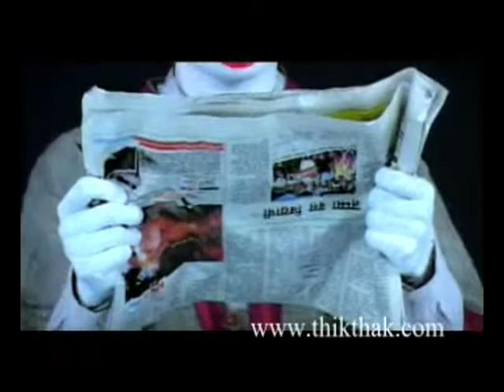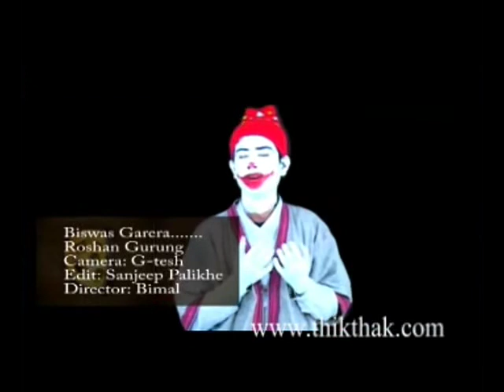Biswas garera /Roshan gurung